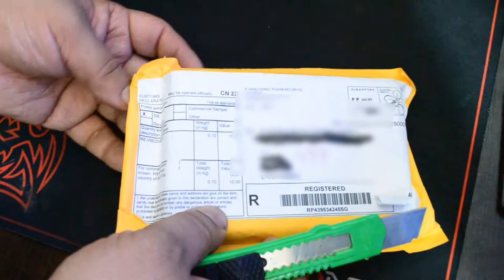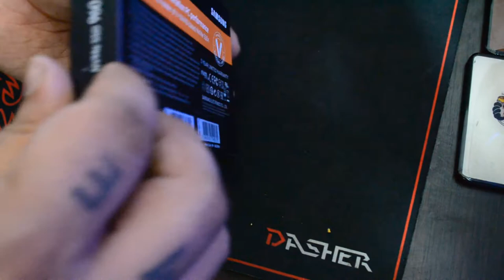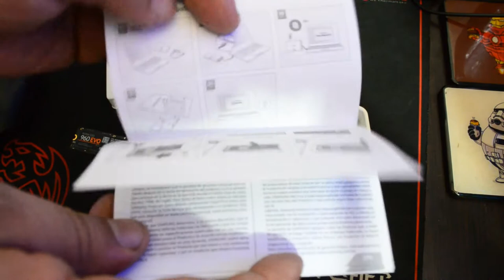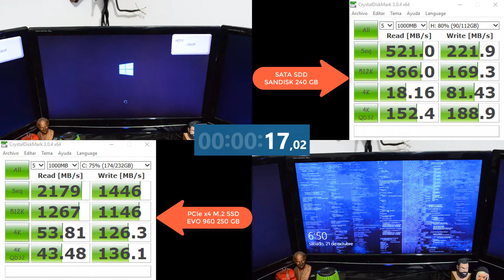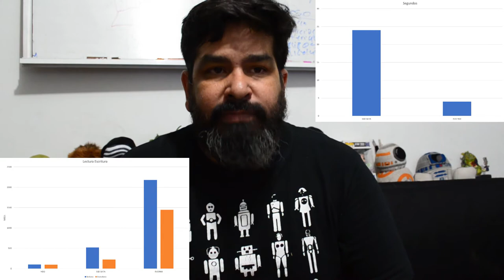Unboxing y Review - Sansung 960 EVO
Unboxing y Review de Sansung 960 Evo NVMe 250 GB